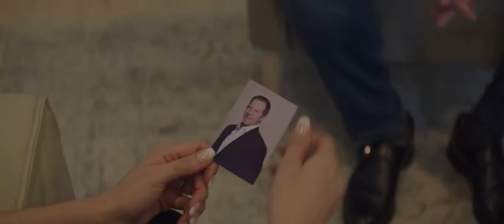I am yours (Trailer) by Giorgi Tkemaladze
Every relationship starts with love and lust. That's what happened to David and Lucia, a strong, deep love that still continues after many years. The real question is, how loyal can you be to your true love when life tests you? Lucia is a middle-aged beautiful wife and mother who is having a secret relationship with Rick. Lucia's Husband, David, is a rich businessman with a profound love for his wife and daughter, Taso; however, he struggles with drug and gambling addictions. After David loses all his money gambling, his guilt leads him to disappear from Lucia and the family he loves the most. Lucia now has to be strong for her daughter while questioning her feelings for David and her relationship with Rick. Lucia must make a decision for her and her family's future once and for all. This decision ultimately propels her into developing new ways to make her family stronger than ever.